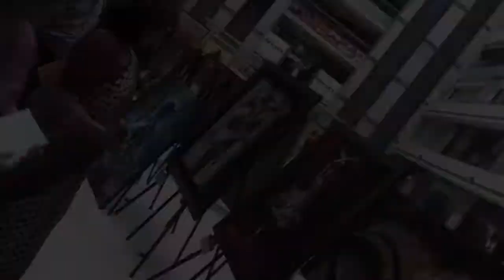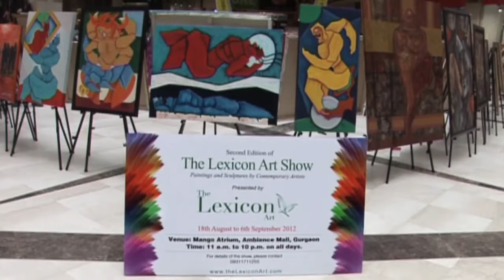Lexicon Art Gallery 22.08.2012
The Lexicon Art Gallery was innaugurated by Saroj Pandey, MLA of Vaishali Nagar, Chhattisgarh. on 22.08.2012.